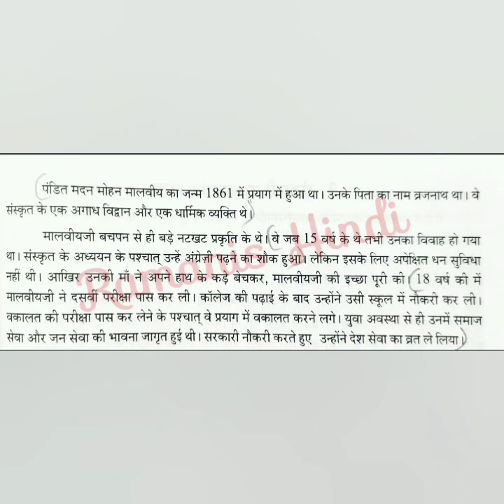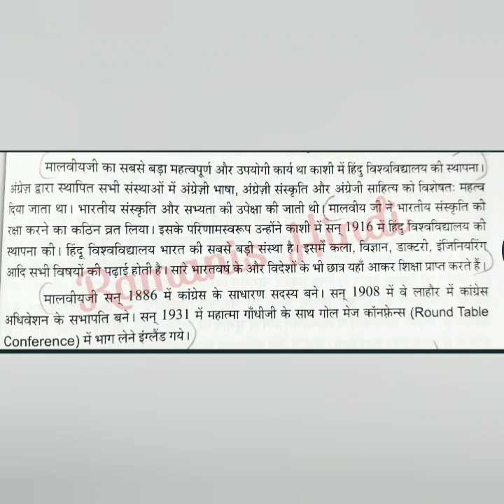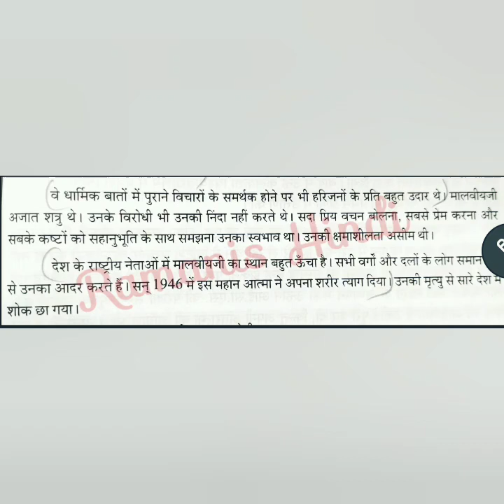Rashtrabhasha / 2. पंडित मदनमोहन मालवीय - जीवनी / Explanation in Tamil